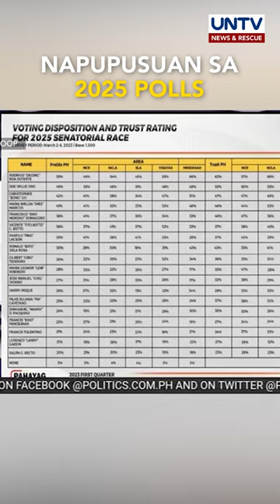Ex-Pres. Duterte, nangunguna sa mga napupusuang senatorial candidate sa 2025 elections